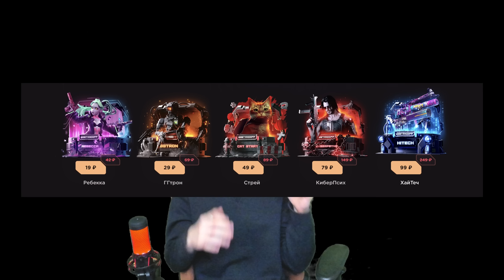РАЗРАБОТЧИК СПАЛИЛ ОБНОВУ В ДУЭЛИ ПРЯМО НА СТРИМЕ🤯🔥 | ПРИТВОРИЛИСЬ НУБАМИ И УНИЗИЛИ КЕНТА АПК😈🤫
В этом видео я сыграл дуэль против @Kentapk